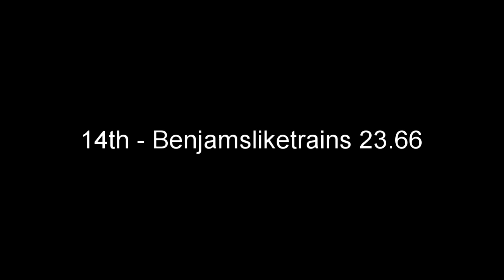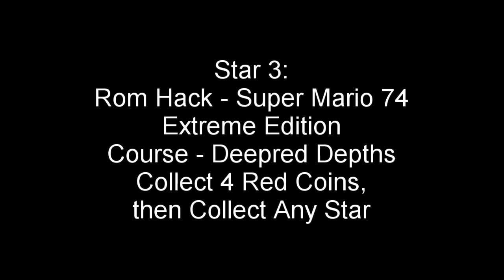Bi-Weekly Single Star Competition Task 14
Star 1:
ROM Hack – Skyscraper City
Course – Skyscraper City
Star – Electric Platforming

Jorick/JARP 16.60
Katze 16.96
AndrewSM64 18.13
ShiKiT 18.90
Tomatobird 19.93
Redmat 20.23
Vanish 21.36
Bellring 21.53
Madghostek 21.60
SolarPrism 21.66
GMD 22.33
yonua64 22.70
Benjamslikestrains 23.66
OkamiBW 24.33
Molovo 25.76

Star 2:
ROM Hack – SM64: Christmas Carnival
Course – Christmas Carnival
Star – Red Coins of the Circus

Spaceman 33.50
Somebro 33.63
Katze 34.86
Jorick 36.36
JARP 36.80
AndrewSM64 36.83
Madghostek 41.46
Bellring 43.86
ShiKiT 44.33
OkamiBW 46.40
GMD 49.96
Molovo 58.80

Star 3:
ROM Hack – Super Mario 74 Extreme Edition
Course – Deepred Depths
Collect 4 Red Coins, the Collect Any Star

Spaceman 23.80
Gian 23.93
Katze 24.60
JARP 26.03
Jorick 28.10
ShiKiT 28.46
Bellring 32.20
GMD 32.86
yunoa64 34.66
Σιnεgεnt 36.70
Molovo 37.73
SkullsofStars 37.86

Star 4:
ROM Hack – Super Mario Apocalypse
Course – Virtual Surreality
Star – Secretive Swimming

ChrisLink 5.60
Bellring 5.80
Katze 5.86
GMD 5.93
MajoogSpeedruns 6.00
Somebro 6.13
Molovo 6.23
Jorick 6.36
JARP 6.76
ShiKiT 6.86
QT_Sans 7.56